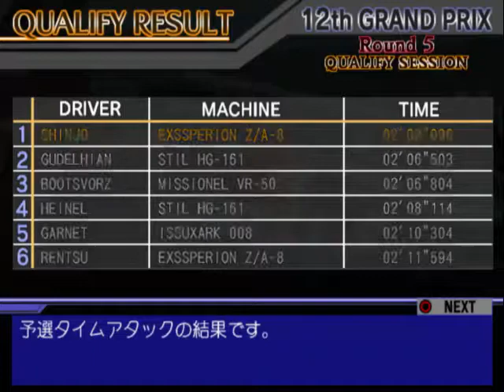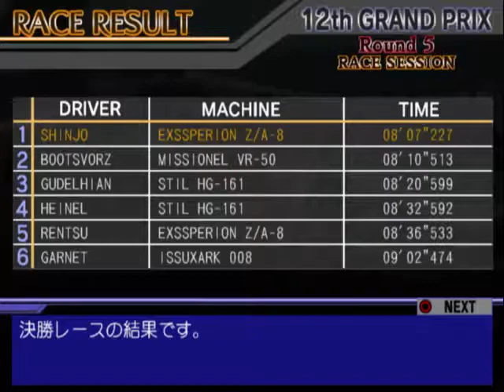Future GPX Cyber Formula: Road to the Infinity 2 Walkthrough Part 10: Sydney Again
Author's note:
- Use CC annotation for text commentary.
- "Shinseiki Cyber Formula" is owned by Sunrise, Renderware, Vap, and Mitsuo Fukuda. Musics used in the video are embedded parts of the game. None of the contents are belonged to me.

We're back at Sydney for the 5th race. Sydney is more or less the same as the last season, albeit with the stronger AI opponents. Nothing much to say in this one, frankly. We just aim for another win to seal the championship title.